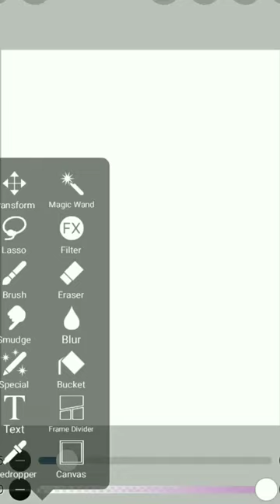Making Digital Art On Ibis Paint X|For Beginners|That Mademoiselle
hope to see you in next video
XOXO